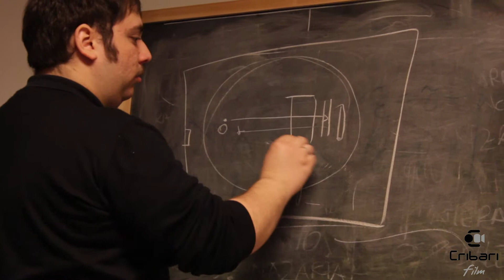BACKSTAGE Le 3 Bottiglie HD